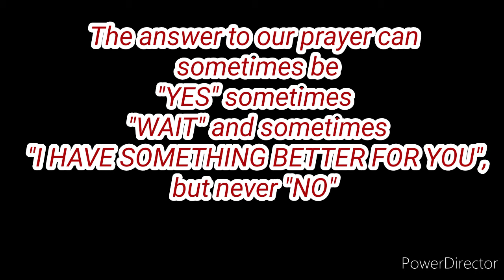Welcome to My Channel "My Prayers"